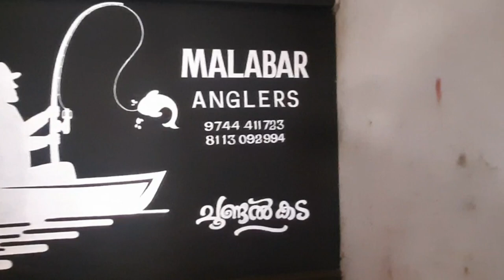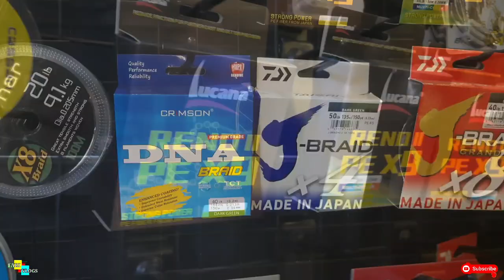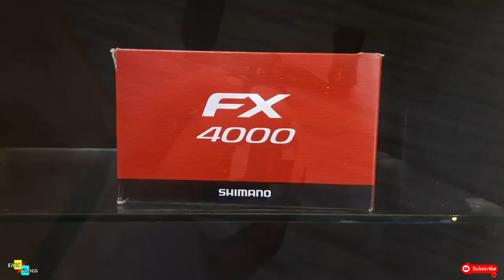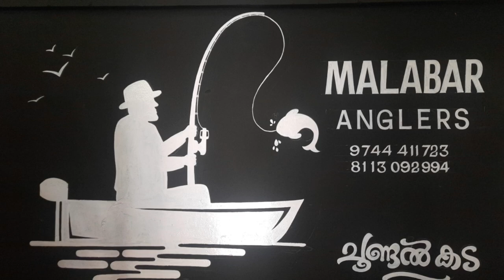Best Fishing Tackle Shop🎣നമ്മുടെ നാട്ടിലെ ആദ്യത്തെ ചൂണ്ടൽക്കട🐟MALABAR_ANGLER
നമ്മുടെ നാട്ടിലെ ആദ്യത്തെ ചൂണ്ടൽക്കട ഊരകം കാരാത്തോടെ പ്രവർത്തനം ആരംഭിച്ചിരിക്കുന്നു, മലബാർ ആഗ്ലേർ Malabar angler
Oorak karathode
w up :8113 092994